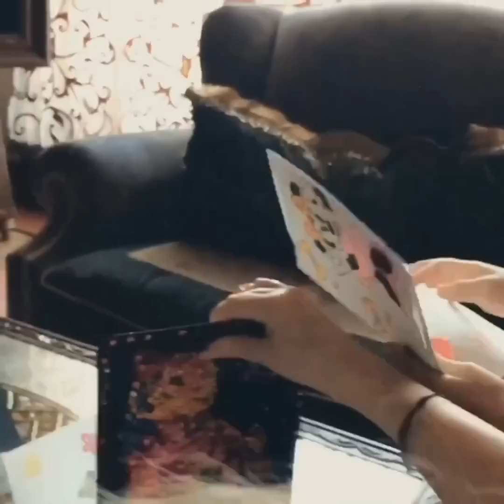🌷20 минут как от МАКСИМА: Поздравления АЛЛЕ от детей 2018-2020🌷В 2022 не снимали🌷В этом на гастролях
✨СМОТРИТЕ наш канал, ПОКА НАС НЕ ЗАКРЫЛИ!
✨НОВАЯ ГРУППА для тех, КТО ЛЮБИТ АЛЛУ ---

Сторис и Инстаграм.

Видео из: Instagram\maxgalkinru и @alla_orfey